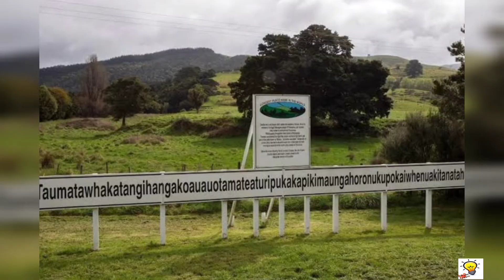Did you know? || Some interesting facts || Ep-2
In this video, facts you don't know or facts you never know. Today you will see this facts video in Hindi ' some interesting facts '
I hope you liked the facts.